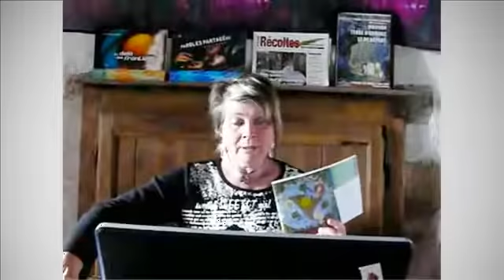Entreprendre avec les CCI : Stylovie, services d'écriture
Soutenez ce 'pitch' et regardez les autres en cliquant Stylovie propose des services d'écriture (journalisme, communication) et des animations autour du portrait lié à un lieu : portrait de gens du quartier, de la maison de retraite, de la commune, de l'entreprise..., dans des projets personnels ou des projets collectifs. Je fais aussi des ateliers d'écriture.